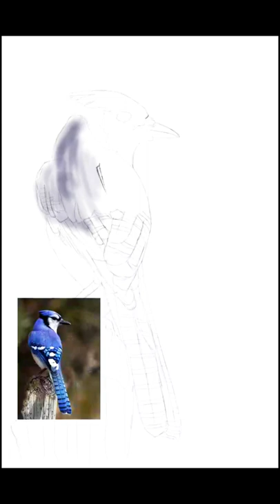Digital painting blue jay bird